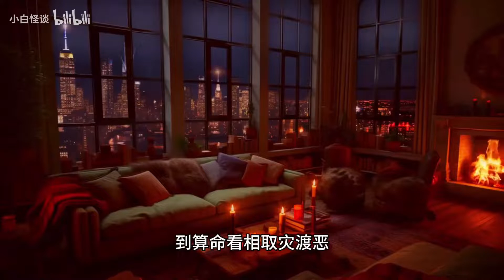【民间异事】孩童昏迷不醒，道士纸人招魂！